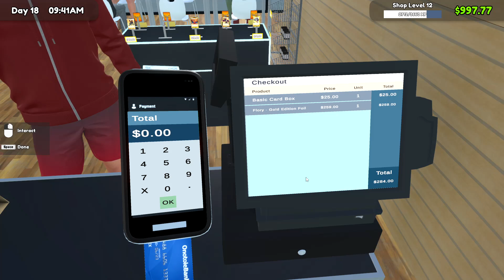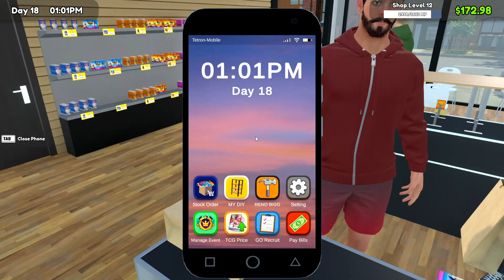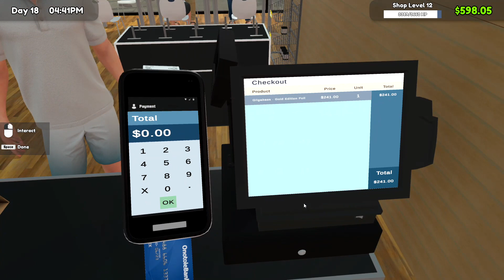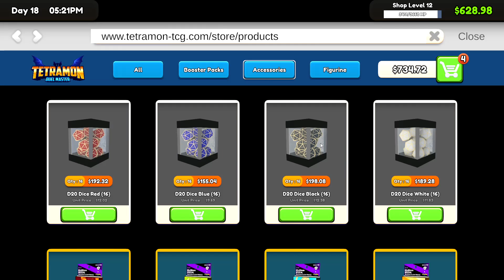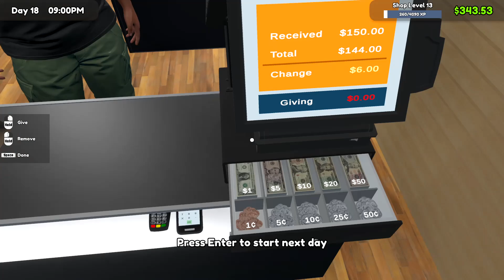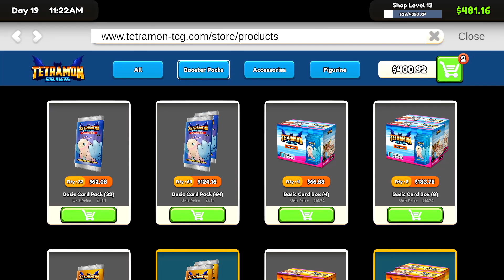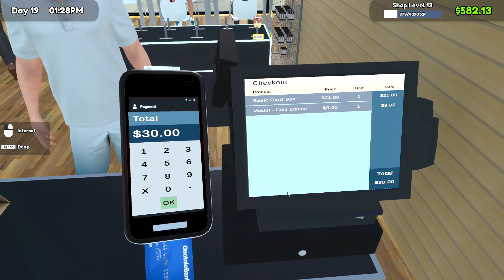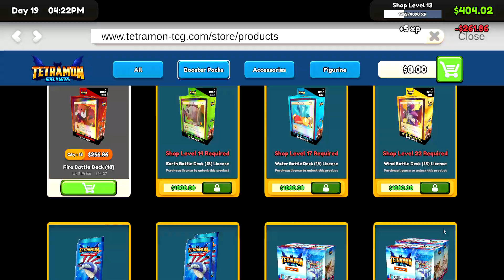Deck Khusus Elemen Api - TCG Card Shop Simulator Indonesia - Part 7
Halo guys kali ini gue bakalan mainin game TCG Card Shop Simulator Indonesia game simulator tentang membuka usaha motel, disini kita bakalan menjadi pemilik sebuah usaha untuk melayani pembeli dan penginap untuk mengisi bensin mobil mereka, Deck Khusus Elemen Api, pantengin terus channel ini guyss.